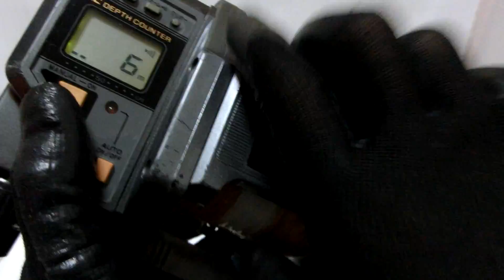Daiwa tanacom SS 80 Electric reel